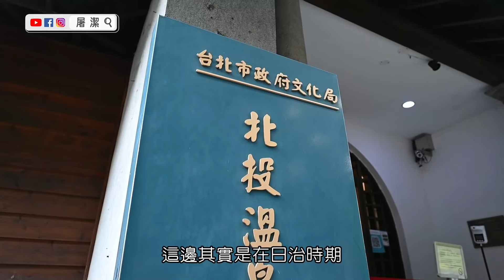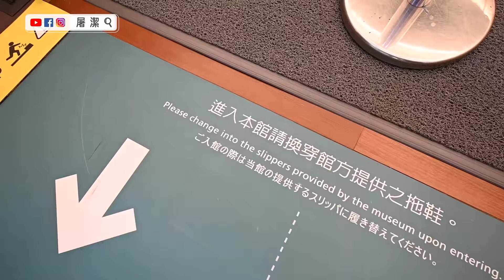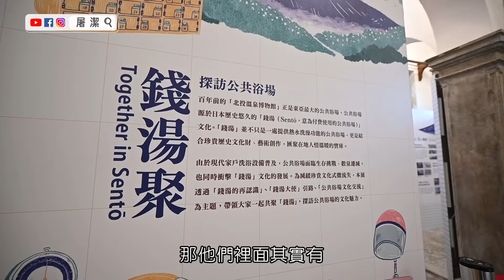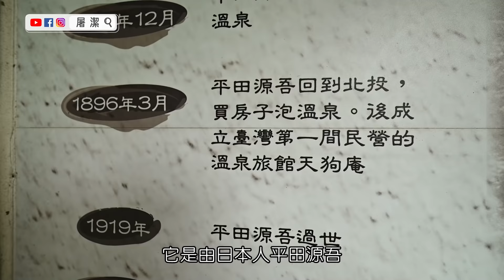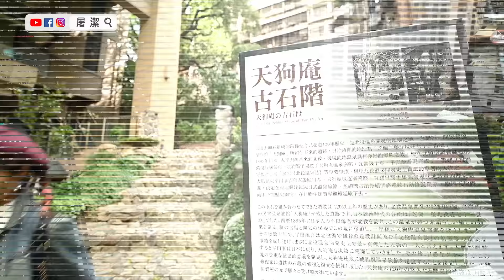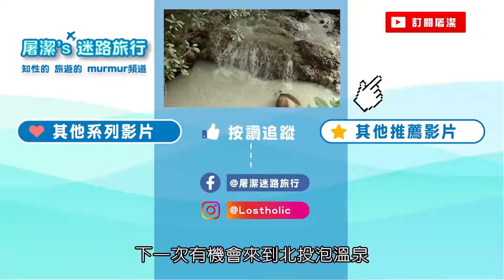【北投湯樂園一日遊】走入百年日式建築風華，走讀北投溫泉博物館、第一瀧野溪溫泉、新北投火車站、地熱谷、天狗庵、北投兒童樂園｜屠潔’s迷路旅行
想到北投就會想到溫泉，但其實這邊也有很多富有人文歷史特色的故事可以挖掘，今天我們就一起來一趟「北投湯樂園一日遊」吧！

這次帶大家走讀北投兩個重要的北投歷史文化景點，北投溫泉博物館和新北投車站，以及周遭的知名景點吧！

▼北投溫泉博物館
前身為日治時期1913年打造的「北投公共浴場」，總共有兩層樓，也是當時東亞最大的溫泉公共浴場，是北投溫泉發展史上極重要的公共休閒娛樂場所，博物館還會舉辦不同的展覽和藝文活動，像現在舉辦的是「山丘下的北投盛會」用三種角度去認識百年前的北投。

▼新北投車站
一個景點要能發展，最重要就是交通了！從日治時期開始，為了發展新北投地區溫泉觀光產業，在1916年興建新北投支線，一直到現在，新北投車站也成為了台北市僅存的百年車站！

00:00 走讀北投
00:35 北投景點一：北投溫泉博物館
04:50 北投景點二：第一瀧野溪溫泉
05:23 北投景點三：天狗庵
06:20 北投景點四：新北投車站
08:16 北投景點五：北投兒童公園
09:18 北投景點六：地熱谷

以上景點串聯起來讓大家一起「走讀北投」，北投一日遊，假日不妨花一天的時間，來一倘充滿歷史與人文的北投之旅~

視覺設計：逆向異術 Reverse Design studio - Nico
拍攝/腳本: 屠潔
片頭設計製作：咔麥喵團隊 - Sherlock
剪輯/字幕：吳宜璇
美美飾品：綠綠亞 Liuliuya 手作